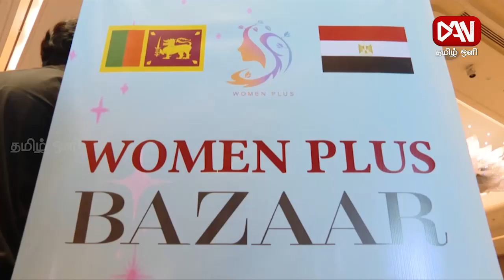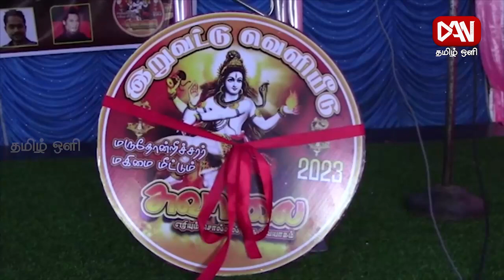டான் தமிழ் ஒளி பிரதான செய்திகள் | 01.05.2023